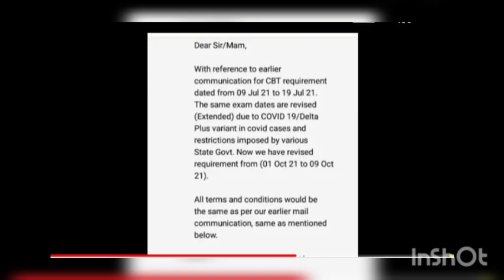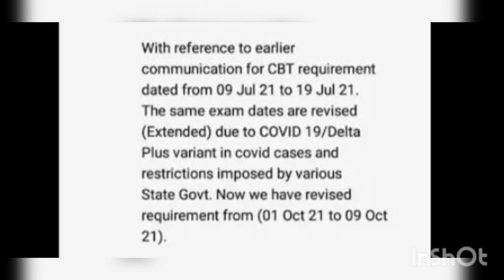Airforce Exam फिर Postpone🙄| New notice for Airforce Exam| Airforce Exam Date| Genuine Mayank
Your querry-Airforce Exam फिर Postpone| New notice for Airforce Exam| Airforce Exam Date| Genuine Mayank
Airforce ka paper kb h
Airforce ka exam kb hoga
Airforce admit card kb aaenge
Airforce admit card 2021
Airforce exam admit card
Airforce exam centre kb aaenge
Airforce exam centre kaise dekhe
Airforce exam date
Genuine Mayank
Airforce x group exam kb hoga
Airforce exam today news
Airforce exam update
Date confirm
Exam date aa gyu
New Airforce Exam Date Airforce Exam kb hoga
Airforce_update
Airforce_viewers
Genuine_Mayank
Genuine_Mayank
airforce exam new update
navy exam kb hoga
navy ssr kb hoga
defence motivation
nda exam date
Ndamocktest,
Airforcemocktest
NDAmocktest
Airforcemocktest
Navymocktest
onlinetestseries
Bestmock
sscmocktest
railwaymocktest
armymocktest
Bankingmocktest
Defencemocktest
upscmocktest
Testbook

Genuine Mayank

Allcompetivtive exam mock test are available on this platform
Textbook mock test best mock test series h
For instant discount use my code-SWPLZA